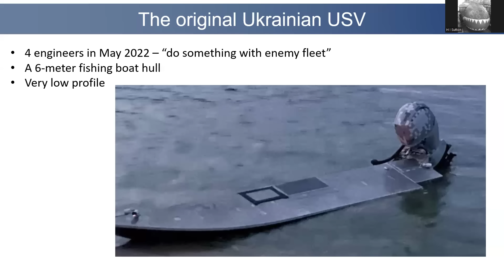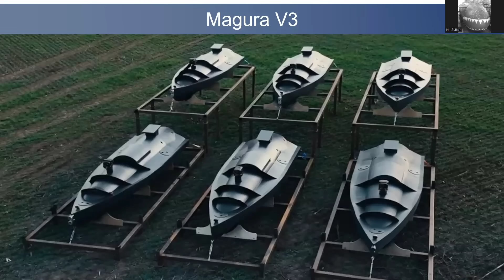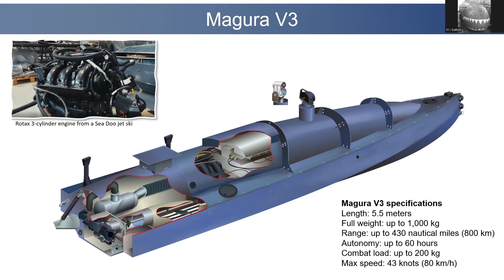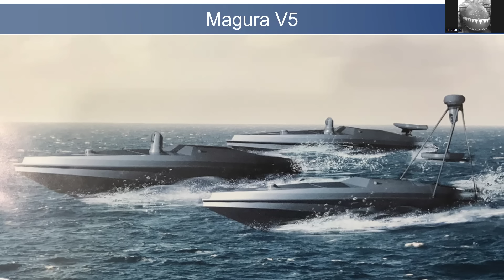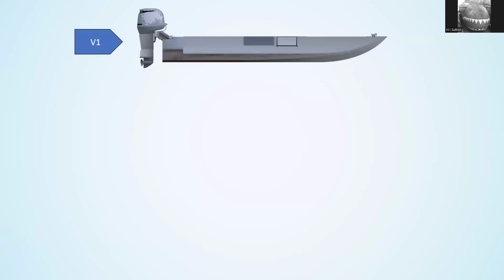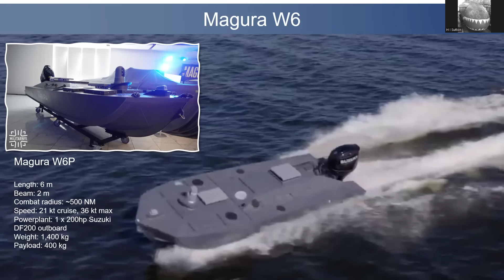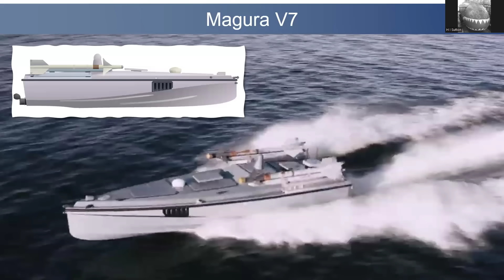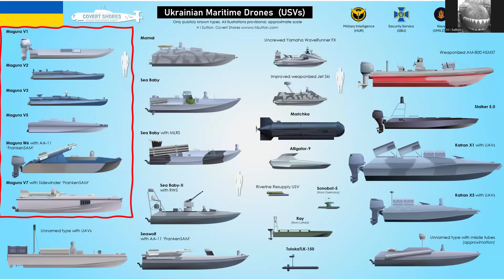How 4 Engineers Changed Naval Warfare: New Info on Ukraine's USVs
Ukraine's naval drones (USVs - uncrewed surfaced vessels) have denied the much larger Russian Navy sea control. They first came to public prominence in the autumn of 2022, but the story goes back further. Just a naval analyst sharing new info.